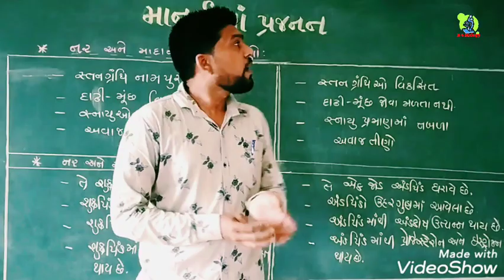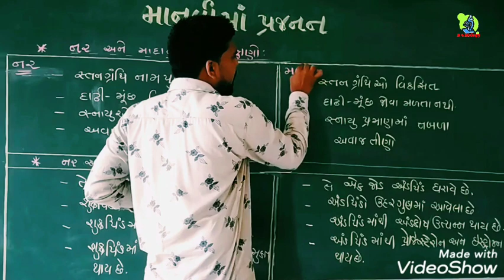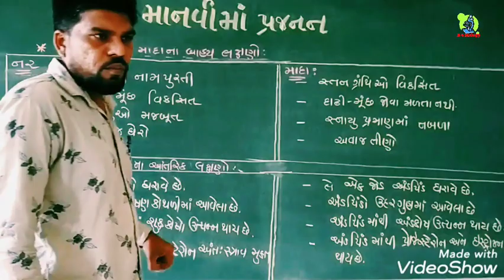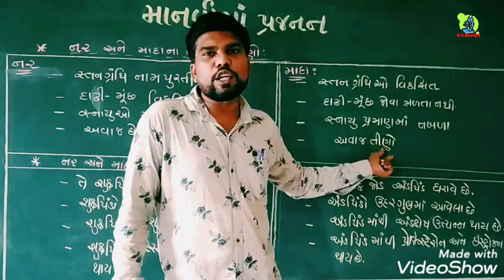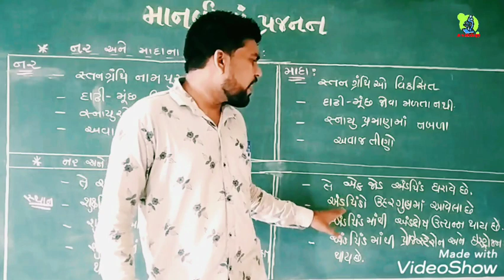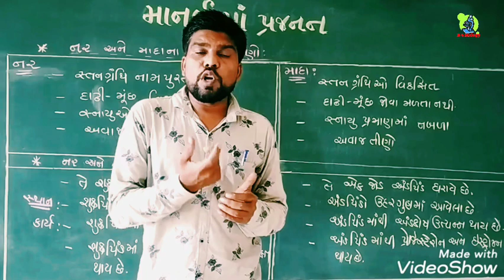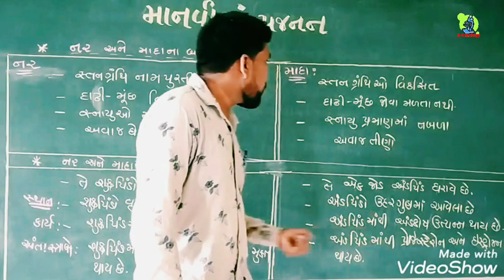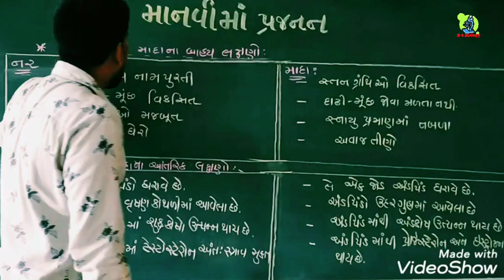Std. -12 Chapter -3 માનવીમાં પ્રજનન part -1 નર અને માદાના બાહ્ય અને આંતરિક લક્ષણો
Chapter -3 માનવીમાં પ્રજનન part -1 નર અને માદાના બાહ્ય અને આંતરિક લક્ષણો